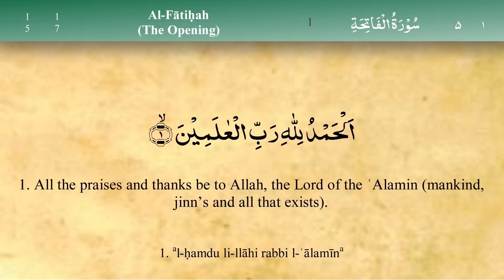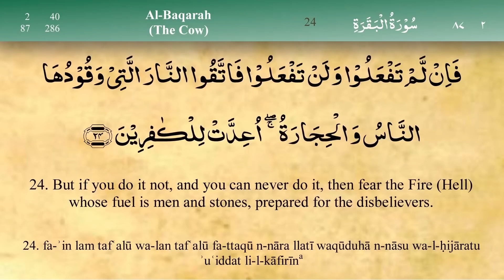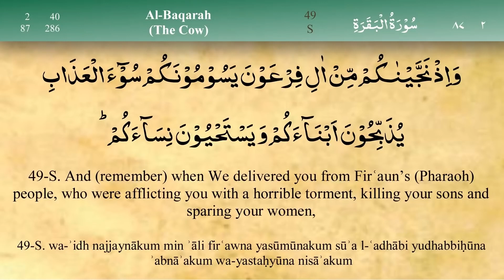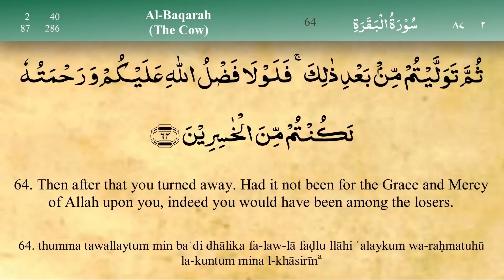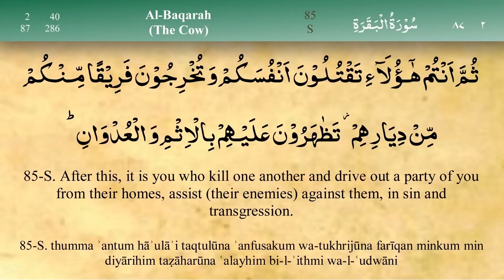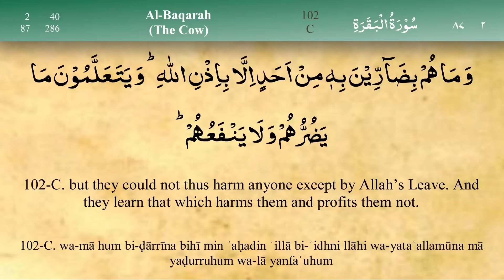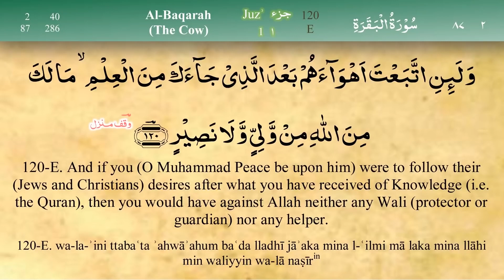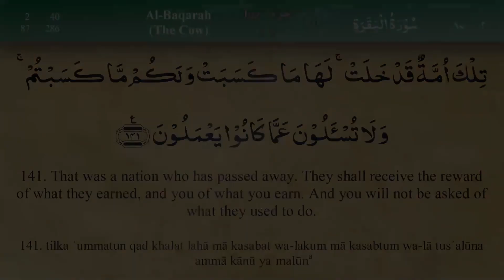Beautiful Recitation of Quran (One Para in 30 Mins.) | With English Translation: Quran Para 1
Beautiful Recitation of Quran (One Para in 30 Mins.) With English Transliteration

Quran Para 1: Beautiful Recitation of Quran (One Para in 30 Mins.) | With English Translation |